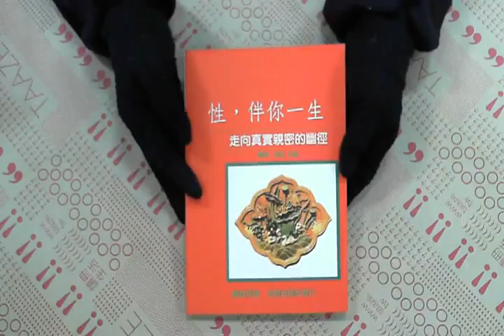TAAZE｜性，伴你一生 $ 二手書書況 9789575461843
TAAZE｜讀冊生活網路書店「性，伴你一生 $」，找二手書請至